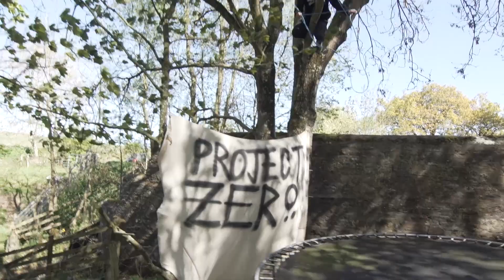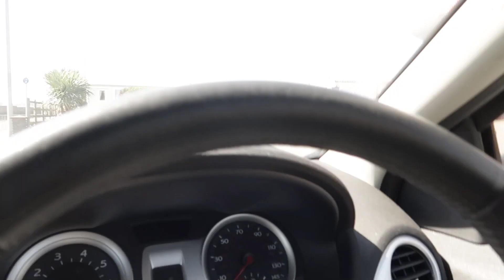PROJECT ZERO IS DESTROYED!!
Some skateboard progress and a tragic day for Project Zero.

kyleslyf